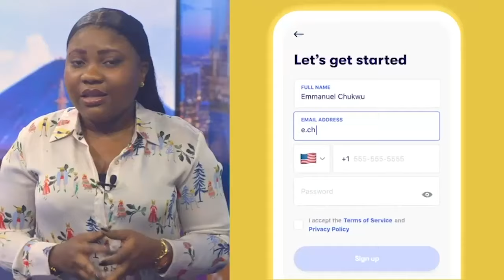RAPHAËL WALUKONKA, UNE ÉTOILE BRILLANTE DE LA PRESSE